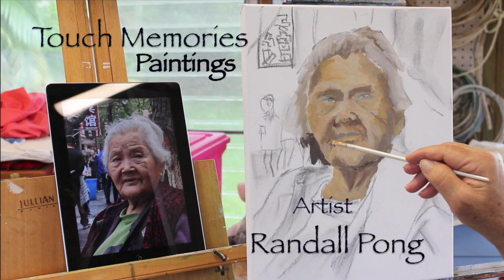History In her eyes